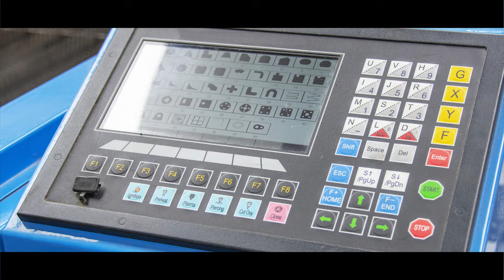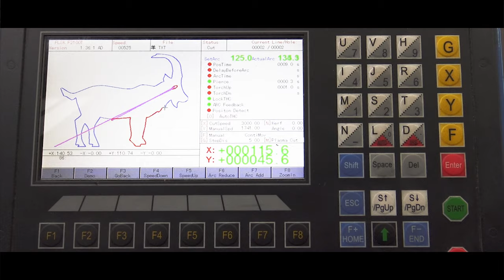Stół z ploterem CNC - test cięcia gazem i plazmą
Film przedstawiający test urządzenia, dokładniej przecinarki plazmowej/gazowej CNC na przystosowanym do tego regulowanym stole! Urządzenie jest przystostowane do cięcia stali nierdzewnej, stali czarnej, aluminium, miedzi, itp.

1. Cięcie plazmą - przy wykorzystaniu urządzenia MAGNUM CUT-120 z uchwytem maszynowym P-141

2. Cięcie tlen-acetylen - z użyciem palnika gazowego

Zalety stołu:
- regulowana wysokość
- wyjmowane szuflady
- wysoka stabilność

Zalety konsoli:
- bogate oprogramowanie
- prosta obsługa
- wbudowane programy
- gniazdo USB (wgrywanie projektów)

Wymiary stołu:
- długość: 350 cm
- szerokość: 200 cm
- wysokość: 100 cm

Wymiar ramienia:
- długość: 200 cm

Wymiar szyny jezdnej:
- długość: 350 cm

Jeśli też chcesz nawiązać z nami współpracę, konieczne do Nas napisz!

Miłego oglądania!